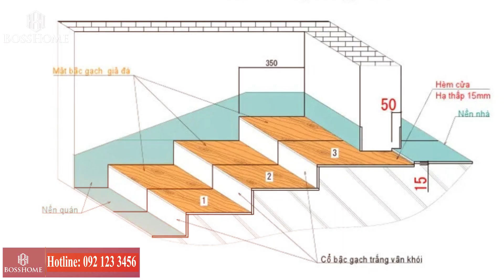Cách Tính Bậc Tam Cấp Chuẩn Phong Thủy |Bosshome TV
Chào mừng quý vị và các bạn đến với Bosshome TV
Bậc tam cấp là bộ phận xuất hiện ở hầu hết các công trình nhà ở dân dụng, biệt thự hay các công trình công cộng…
Ở đây có hai khái niệm cần xét đến: khái niệm bậc chỉ những bậc được xây lên và khái niệm cấp – nhị cấp hay tam cấp…
Chúng ta hãy xét đến các trường hợp sau:
Trường hợp 1: Bậc 1 của bậc tam cấp (tam cấp 1) và sân ngang nhau. Điều này có nghĩa là phải đào sân lõm xuống một khoảng để đặt tam cấp vào. Do một bậc đã trùng với sân nên chỉ còn lại hai bậc – lúc này được gọi là nhị cấp. Tuy nhiên trường hợp này rất hiếm gặp trên thực tế.
Trường hợp 2: Bậc 3 của bậc tam cấp (tam cấp 3) và nhà ngang nhau (tạo thành một mặt phẳng). Lúc này tam cấp cũng chỉ còn lại là nhị cấp (do bậc 3 đã trùng với nhà).
Cách tính bậc tam cấp theo Thiên – Địa – Nhân
Như đã nói ở trên, cái tên “tam cấp” vốn dĩ xuất hiện từ xa xưa. Và theo quan niệm của ông cha ta, tam cấp chính là sự tương ứng với thuyết Tam tài: Thiên – Địa – Nhân.
Nơi đặt bậc tam cấp – khoảng tiếp giáp giữa sân và nhà. Chính là khoảng chuyển giao không khí giữa trong nhà và thiên nhiên. Là nơi Đất – Trời hòa hợp. Do đó ngụ ý ba bậc tam cấp tương ứng với Thiên – Địa – Nhân. Là mong muốn có thể gia tăng vận khí tốt đẹp cho ngôi nhà, mang lại nhiều tài lộc cho gia chủ.
Ngày nay, do địa hình, quy mô công trình mà tam cấp có nhiều biến thể. Không phải là 3 bậc nữa mà có thể là 5-7-9…bậc. Sở dĩ người ta chọn các con số lẻ là để đảm bảo sự tương ứng với 3 yếu tố tượng trung Thiên – Địa – Nhân. Ngoài ra trong phong thủy, sổ lẻ được coi là số dương, số chẵn là số âm. Nên số lẻ thường được sử dụng nhiều hơn.
Một ý nghĩa khác trong phong thủy khi thiết kế bậc tam cấp với số lượng là 5 bậc. Đây có thể là cách tính bậc tam cấp dựa theo 5 yếu tố ngũ hành bao gồm Kim – Mộc – Thủy – Hỏa – Thổ. Tùy thuộc công trình, tuổi hoặc mệnh của gia chủ mà lựa chọn số bậc cho hợp lý.
Cách tính bậc tam cấp theo Sinh – Lão – Bệnh – Tử
Sinh – Lão – Bệnh – Tử vốn dĩ là cách tính thường được áp dụng cho cầu thang trong nhà, không dùng cho tam cấp. Tuy nhiên, theo một số trường phái, bậc tam cấp cũng là một phần của ngôi nhà. Không thể tách rời với các kiến trúc khác nên cần được thống nhất theo một cách tính.
Vậy thì cách tính bậc tam cấp theo Sinh -Lão – Bệnh – Tử như thế nào? Rất nhiều người thắc mắc khi mang quy luật này vào áp dụng và gặp vướng mắc khi bậc tam cấp kết thúc ở chữ “Tử”. Thực ra, chỉ cần biết cách đặt “Sinh” ở đúng chỗ thì bài toán này sẽ được giải quyết rất dễ dàng.
Nhiều người cho rằng nên tính Sinh vào tam cấp 1, theo đó tam cấp 2 là Lão, tam cấp 3 là Bệnh và nhà sẽ là tử. Nếu tính ngược lại theo tuần tự như trên thì sân sẽ là tử.
Tuy nhiên theo quan điểm chính thống thì sân là nơi giàu sinh khí. Là vị trí mà mọi người bắt buộc phải đi qua mới vào nhà được. Chính vì thế, đặt Sinh ở sân mới là hợp lý nhất. Theo cách này thì tam cấp 1 là Lão, tam cấp 2 là Bệnh, tam cấp 3 là Tử và nhà sẽ lại là Sinh. Như vậy cả nhà và sân đều rơi vào cung Sinh – đây được xem là một cách tính bậc tam cấp chuẩn.
Thiết kế bậc tam cấp với kích thước chuẩn
Số lượng bậc tam cấp phụ thuộc vào khoảng cách từ mặt sân hoặc mặt đất lên đến hiên hoặc nền nhà. Như đã đề cập ở trên, số lượng bậc thường được sử dụng cho nhà ở dân dụng là 1,3, 5, 7, 9 bậc. T
Kích thước bậc tam cấp chuẩn theo thước lỗ ban được khuyên dùng như sau:
Chiều cao bậc thường rơi vào khoảng 15-18cm. Ở một số công trình đặc trưng như bệnh viện, trường mầm non thì chiều cao cổ bậc có thể thấp hơn, khoảng 10-12cm.
Chiều rộng mặt bậc linh hoạt 20-30cm.
Chiều dài bậc tam cấp phụ thuộc vào thiết kế và thực tế xây dựng từng công trình.
Kích thước bậc tam cấp tương đương chiều rộng của sảnh chính bước vào nhà. Những thiết kế có tiền sảnh rộng rãi thì bậc tam cấp cũng cần đảm bảo chiều dài đủ để ôm trọn lấy không gian của sảnh. Tam cấp có thể được xây ở một mặt tiền hoặc bao quanh 2-3 mặt. Tùy theo thiết kế và yêu cầu kiến trúc của từng gia chủ.
Bosshome – Nơi tạo nên không gian sống hoàn hảo!
BOSSHOME:
👉Tư vấn, thiết kế nội ngoại thất
👉Tư vấn thiết kế, cải tạo kiến trúc
👉 Thi công hoàn thiện nội thất
👉Sản xuất đồ gỗ nội thất
👉Cung cấp sản phẩm nội thất.
 CÔNG TY CỔ PHẦN KIẾN TRÚC VÀ NỘI THẤT BOSSHOME
🏠 Văn phòng:Tòa nhà Thái Lâm Building, số 62 đường Thanh Liệt, HN
🔹Nhà máy sản xuất: KCN Quất Động, Thường Tín, Hà Nội
🔹 Showroom: KCN Quất Động, Thường Tín, Hà Nội